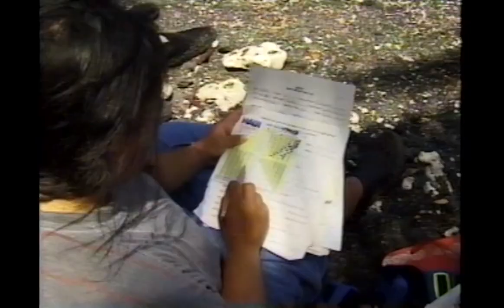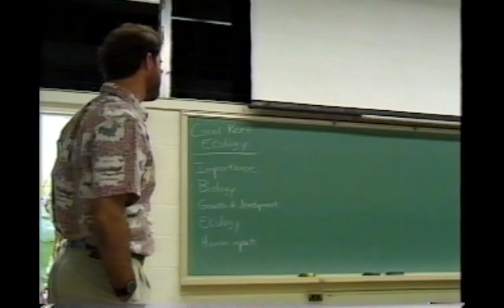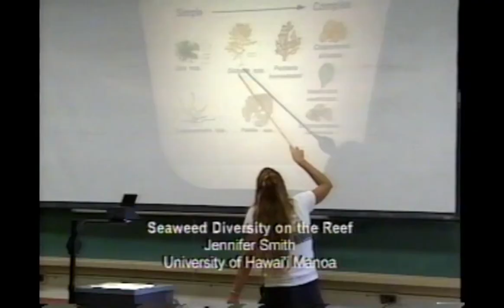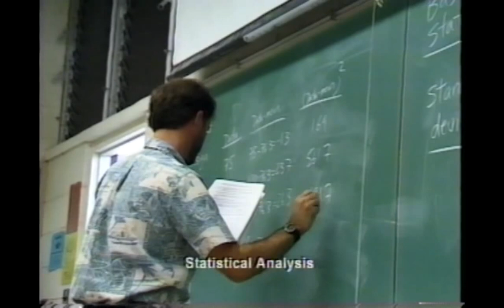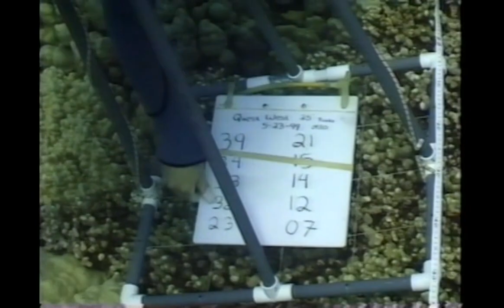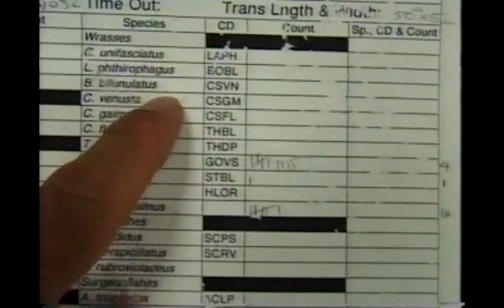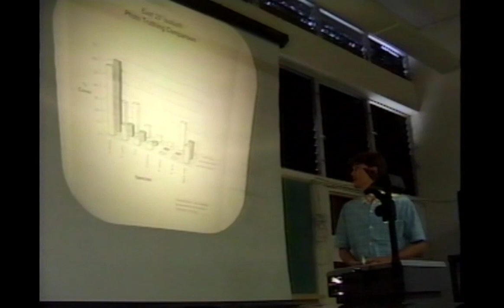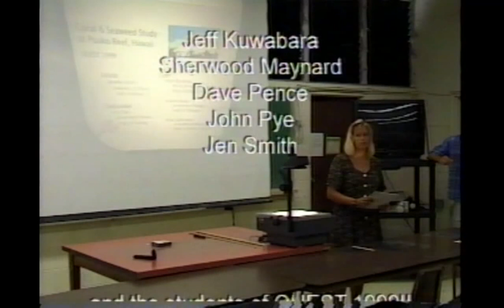QUEST: Ecological Surveys of Coral Reefs in Hawaii, 1999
"QUEST" QUEST (Quantitative Underwater Ecological Survey Techniques) is a field course offered thru the University of Hawaii-Hilo campus which focuses on ecological monitoring of coral reefs using SCUBA. The course takes place during the last two weeks of May. Students who enroll in QUEST will learn commonly utilized nearshore underwater ecological surveying techniques and then apply them in the field using SCUBA as a research tool. Students will review the identification of common Hawaiian reef invertebrates, fishes and seaweeds. They will be introduced to a variety of surveying techniques including: visual surveying of fishes, surveying of benthic invertebrates, and video and still photographic surveying of fish and invertebrates. Additional lectures will cover basics in experimental design, statistical analysis, data reduction and graphic representation. Students are in the field utilizing SCUBA to survey the coral reefs off Puako, Hawai'i. Finally, data will be reduced, analyzed, and presented in both an oral and written report. This class affords students a unique opportunity to learn and apply diving research techniques in a truly beautiful environment. This was filmed in 1999. for additional information. Please help conserve our coral reefs!!